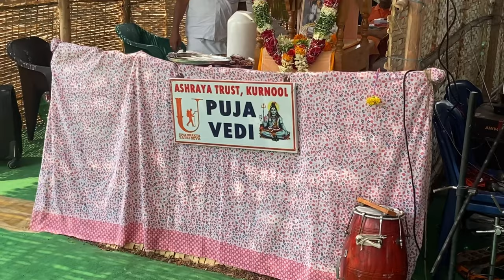Shrisaila Padayatra 2022- Part 1| Padayatra to Srisailam | Venkatapuram to srisailam | Kannada Vlog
Venkatapuram to Srisailam Padayatra part-1 video

kannadavlog#kannadayoutuber#kannadatravelvlog#bangalore#travelvlog# bangaloreyoutuber#indianyoutuber#travelblogger#indianyoutuber#kannadayoutubechannel#karnatakatourism#indiantourism#indiangirltraveller#placesnearbangalore#shrishaila#srisailam#padayatra#padayatratosrisailam#venkatapuram#templevlog#andrapradesh#